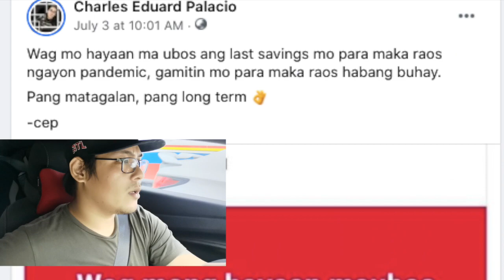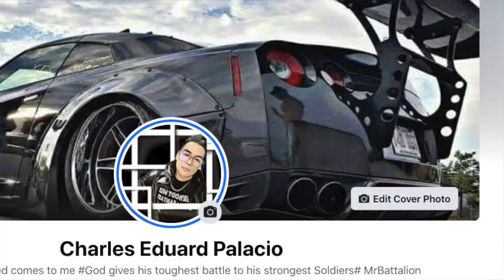SUNDAY BREAKFAST CLUB | VLOG #22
SUNDAY BREAKFAST CLUB | VLOG #21

2nd week of sunday breakfast car
1 super car REVIEW
1 muscle car review

BMW i8 | CORVETTE | CAMARO RS BUMBLEBEE | CAMARO RS FIFTY | MUSTANGS